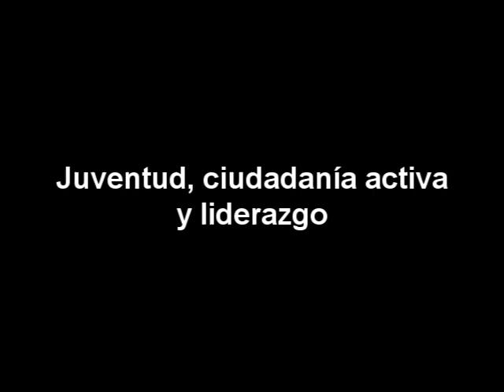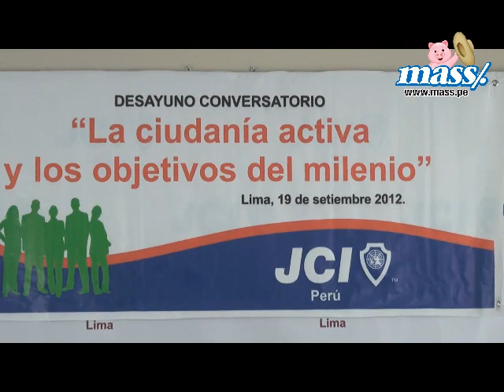Mass.pe - Entrevista a representantes de JCI, Bertolt Daems y Ronnie Llontop: liderazgo y juventud